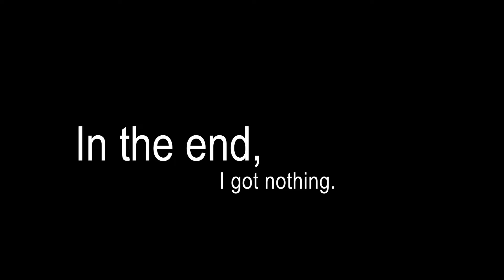Alone in the Dark - Half-Life: Alyx - Episode 4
This one was my favorite episode so far. This game is pretty spooky, and I doubt it will stop soon.